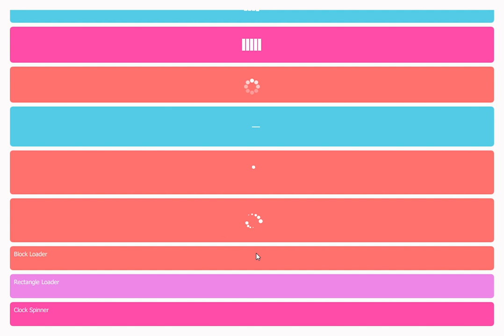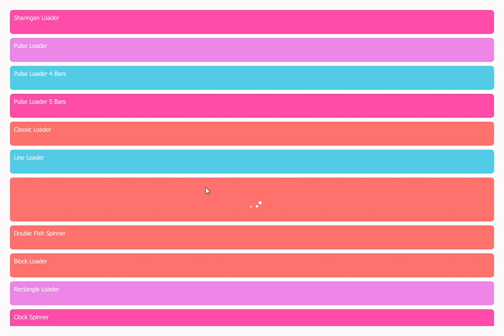QML Custom Busy Indicator Loaders